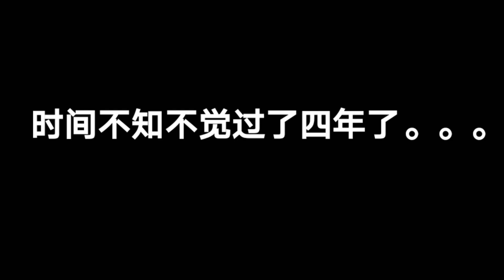goku vs piccolo part1（悟空vs皮克）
用Stop Motion Studio创建